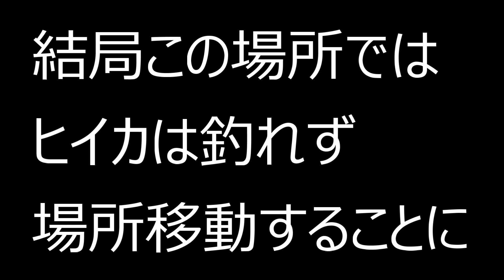【ヒイカ釣り】ライトエギングでヒイカがプチ爆釣！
11月28日（土）に三重県四日市市へライトエギングにてヒイカを釣りにいきました。
爆釣とは行きませんが、一時は一投一パイペースで釣れるなど楽しかったです。